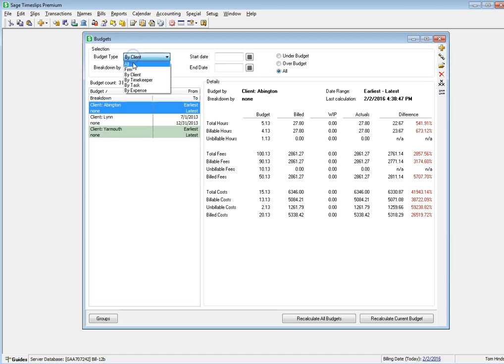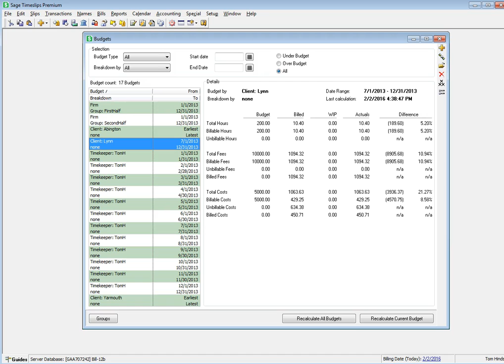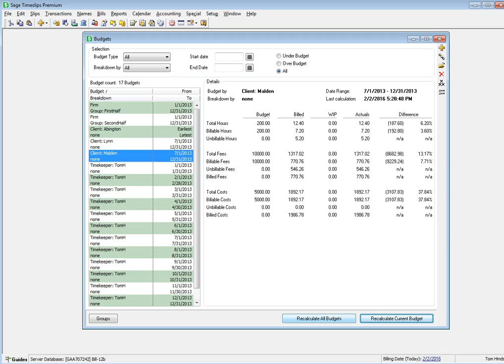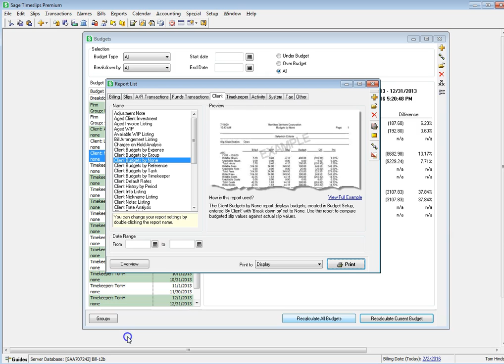Sage Timeslips Premium: Updates to Budgets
Updates to Budget List, Budget Entry and Budget Reports in Sage Timeslips Premium.